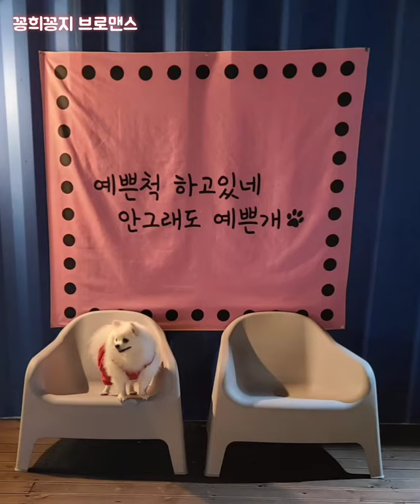강아지사진모음(지난1년간꽁희꽁지는)Photo collection over the past year.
지난 일년간 꽁희 꽁지의 사진을 정리해봤어요

잡은 손 더 꽉 잡아주세요❤
Subscriptions and likes can be a lot of power and love.

이름 : 김꽁희 Kkonghee
생일 : 2018년 4월 9일 3살
성별 : 남자
견종 : 포메라니안

이름 : 김꽁지 Kkongji
생일 : 2019년 10월 15일 1살
성별 : 남자
견종 : 비숑프리제